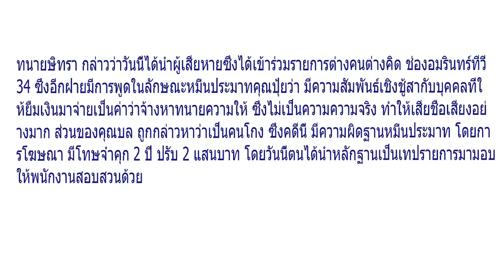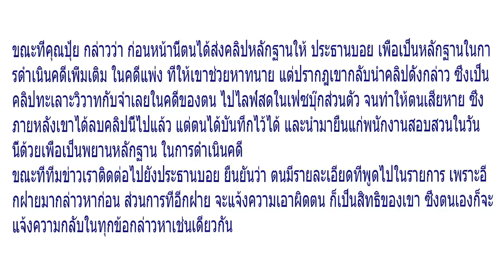แจ้งมาแจ้งกลับไม่โกง ‘ทนายษิทรา’ พาผู้เสียหายแจ้งหมิ่นประมาท ‘ประธานบอย’ จ่อสวนคืน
จากกรณีที่นางอนุสรา วงศ์สนิท หรือคุณปุ้ย ได้ร้องเรียนกับรายการคลายทุกข์ชาวบ้าน ว่าถูก นายธนาพิพัฒน์ ชัยธนาธนธัต หรือประธานบอย หลอกลวง ให้โอนเงิน 1 แสน 5 หมื่นบาท ให้ช่วยจัดหาทนายฟ้องร้องคดี แต่กลับเงียบหายหลังขอยกเลิกสัญญากว่า 1 เดือน ยังไม่ได้เงินคืน ตามที่ได้นำเสนอข่าวไปก่อนหน้านี้ และเมื่อวานที่ผ่านมา(9 ม.ค. 61) คู่กรณีทั้ง 2 ฝ่าย มาออกรายการ ต่างคนต่างคิด และมีการถกเถียงในรายการ

ล่าสุดวันนี้ (10 ม.ค. 61) ทนายษิทรา เบี้ยบังเกิด เลขาธิการ มูลนิธิทีมงานทนายประชาชน พาคุณปุ้ย และนางสาวณัทกาญจน์ภร แอกทอง หรือคุณบล เข้าพบพนักงานสอบสวนสน.บางยี่ขัน เพื่อแจ้งความร้องทุกข์ให้ดำเนินคดีกับประธานบอย ในข้อหาหมิ่นประมาทโดยการโฆษณา